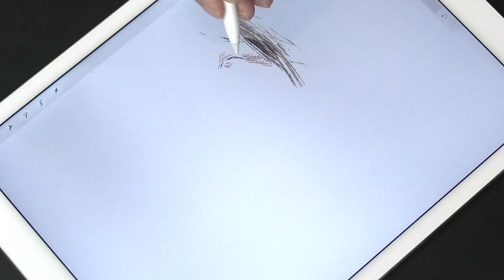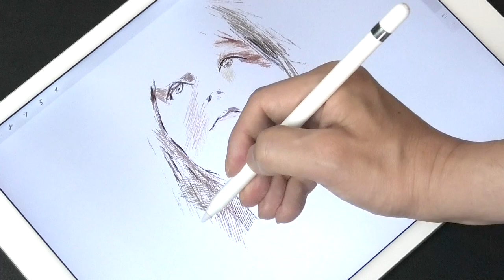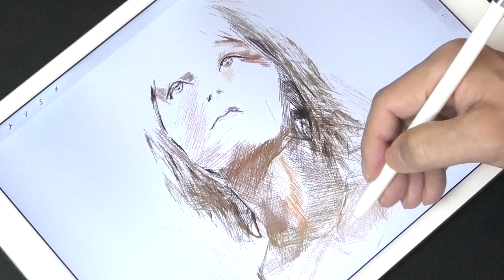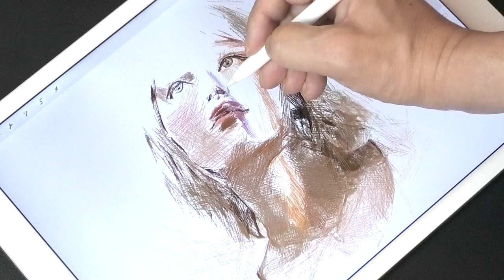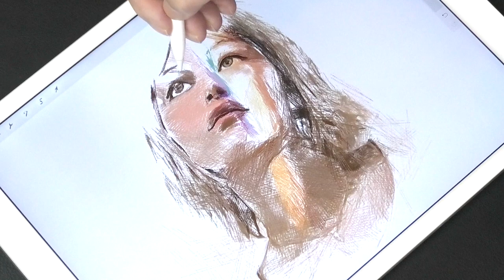Drawing Grace VanderWaal | Realism art | How to portrait painting | Procreate iPad Pro | ArtyCoaty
Hey, guys! This time, I drew Grace VanderWal. The rainbow-colored light illuminates the face, but I planned it carefully before I started drawing to express this color with only lines. The app I'm using to draw this work is iPad Pro Procreate. I hope this video will be of some help to you.

This channel uses a painting technique called cross-hatching to "mainly overlap only the lines". Please enjoy until the end. And I want to convey the joy of drawing and watching to as many people as possible. That is what I mean by continuing to draw. May this feeling reach everyone you love.

今回は、グレース・ヴァンダーウォールさんを描いてみました。虹色の光が顔を照らしていますがこの色を線のみで表現するために描き始める前に綿密に計画しました。 この作品を描くのに使用しているアプリはiPad Proのプロクリエイト（Procreate）です。この動画が少しでも皆さんのお役に立てる事を祈っています。

このチャンネルではクロスハッチングという絵画技法を用いて「主に線のみを重ねて」絵を描いています。どうぞ最後までお楽しみください。そして、絵を描くことや観ることの楽しさを一人でも多くの人に伝えたいと思っています。それが今の私が絵を描き続ける意味です。愛する皆さんにこの想いが届きますように。

- Grace Vanderwaal drawing videos - Other channels -